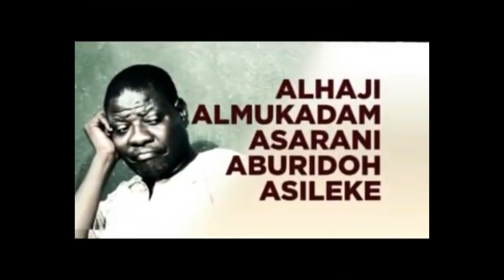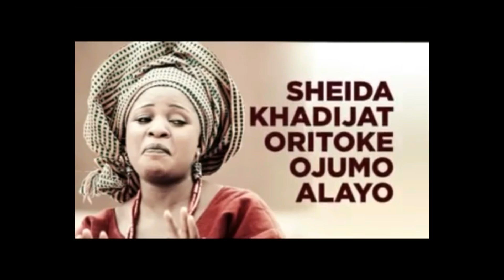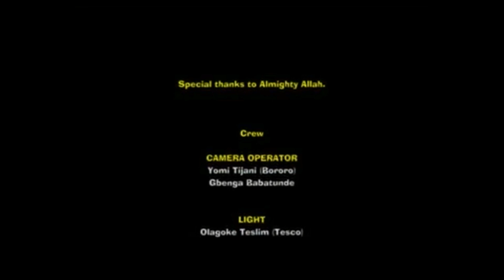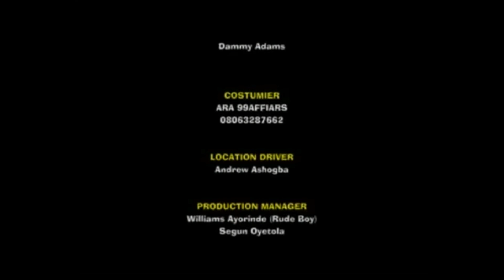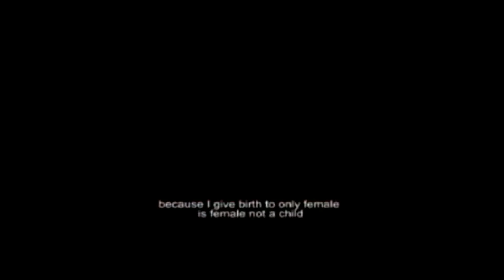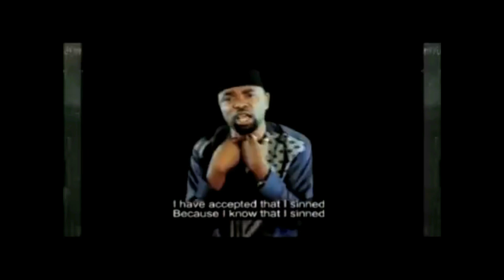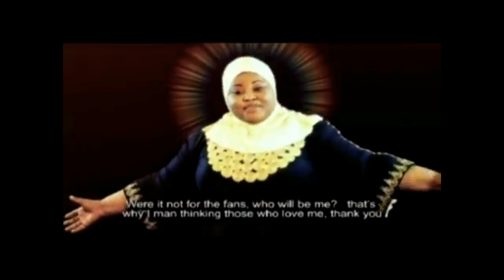BEST OF AMINAT AMEERAT AJAO - LATEST ISLAMIC SONG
This Free Latest Yoruba 2019 Music Video is a must watch for all lovers of Latest Nigerian Yoruba Musicals.